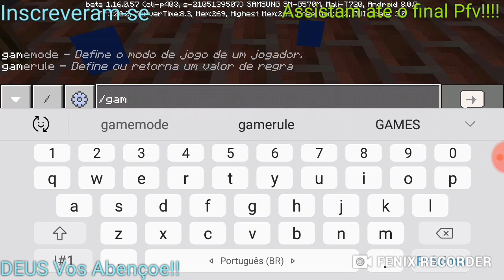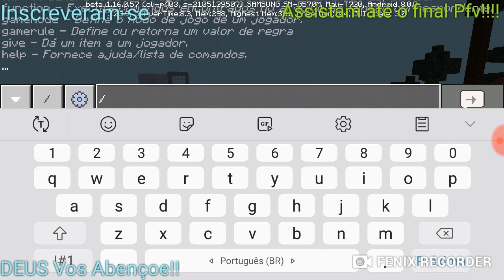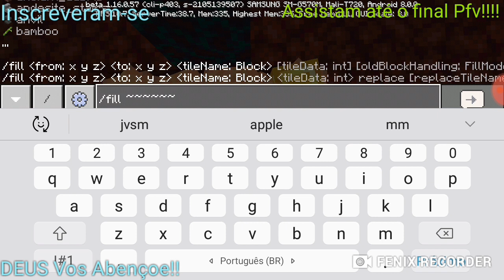ESSSE INSCRITO ME TROLOU!?!?!?!?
Fenix Recorder
Este é meu vídeo gravado com Fenix Recorder. É fácil gravar sua tela e fazer transmissão ao vivo.